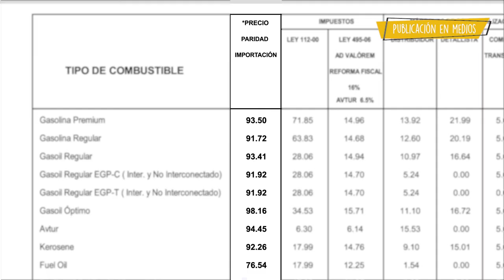ConoceTuFórmula | ¡Conoce cómo se calcula el Precio de Paridad de Importación (PPI)! (3/6)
Las variables que inciden en el PPI son:
✔️Libre a Bordo

✔️Flete

✔️Seguro Marítimo

✔️Costos Bancarios

✔️Otros Costos

✔️Cargo por Manejo de Terminal

✔️Gastos de Administración de la Ley

Desde el MICM damos seguimiento a la evolución de los precios de los combustibles de los mercados internacionales.